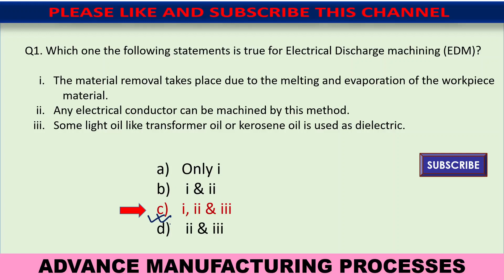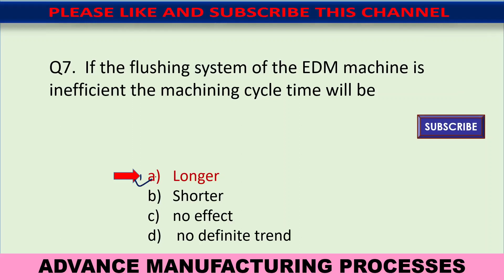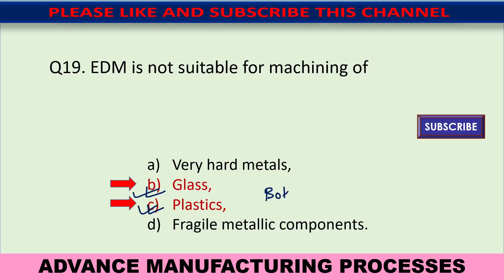Advanced Machining Processes || ASSIGNMENT 5 ANSWER || WEEK- 5 || NPTEL || 2023 || 100 % RIGHT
Nptel all assignment answers
solution of nptel assignments
advance manufacturing processes

Advanced Machining Processes nptel assignment answers
advanced machining processes nptel assignment week 5
Advanced Machining Processes nptel assignment 5 week 5
Advanced Machining Processes nptel courses

advancedmanufacturingprocessesnptelmodule5answers,advanced manufacturing processes nptel assignment 5 answers,